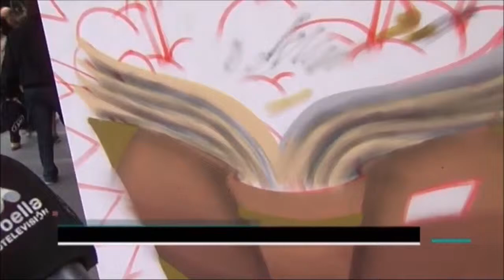Celebrada la segunda edición de la Noche Abierta para potenciar comercialmente el Casco Antiguo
El Casco Antiguo de Marbella acogió la segunda edición de la Noche Abierta hasta la que se acercaron el alcalde, José Bernal, y varios concejales del Equipo de Gobierno. La iniciativa, que contó con actividades hasta en 15 puntos del centro de la ciudad, tenía como objetivo potenciar comercialmente la zona.